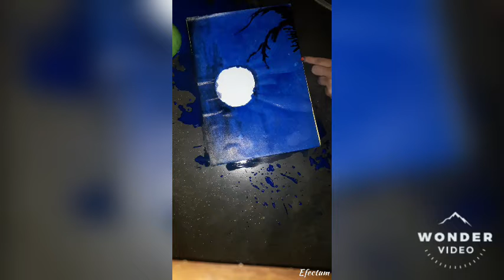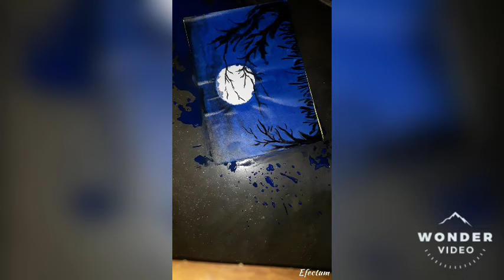Water color Art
Hello friend Welcome to my new channel